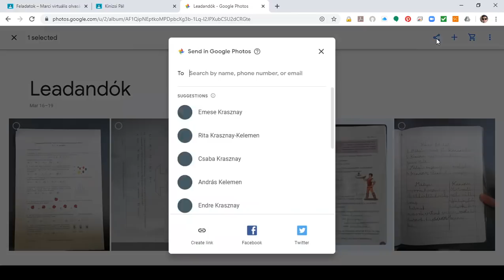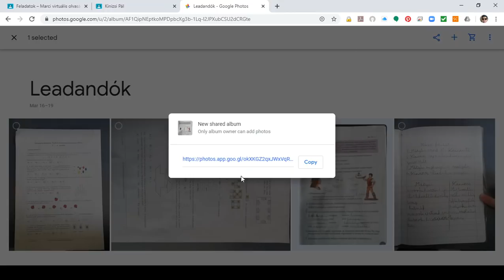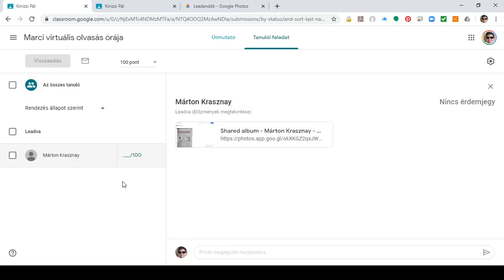Google Drive tárhely spórolás Google Classroom használatánál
A videó bemutatja, hogyan használjunk linkeket a Google Classroom-ban annak érdekében, hogy a leadott feladatok, fotók ne terheljék se a diákok, se a tanárok Google Drive-ját.